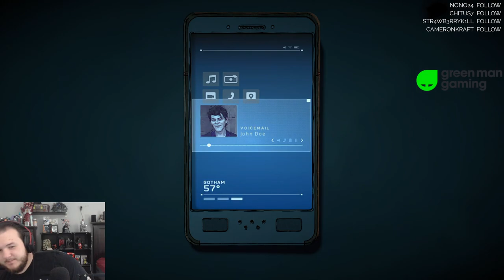Batman: The Enemy Within - The Telltale Series - Let's Play - Part 9